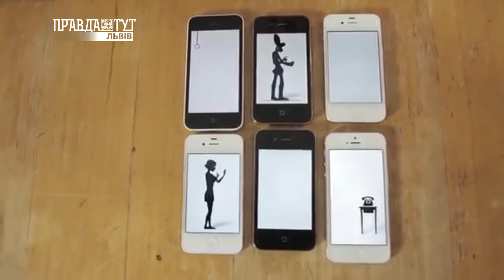Відкрито продажі на концерт «Brunettes Shoot Blondes»